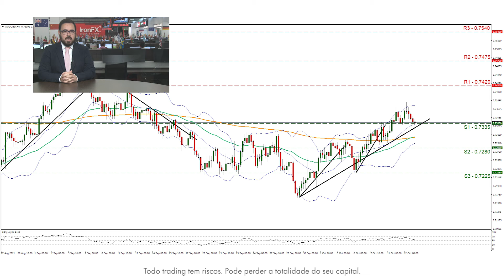O foco do mercado volta-se para as taxas de IPC dos EUA e para as minutas do Fed | 13/10/21 | PT